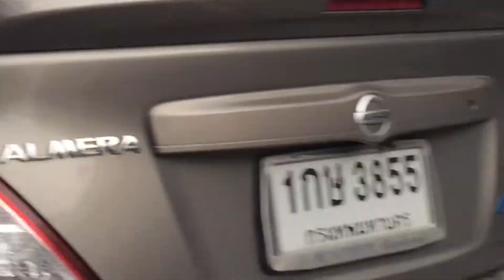TE37 8J x 15 4H100 in Chevrolet